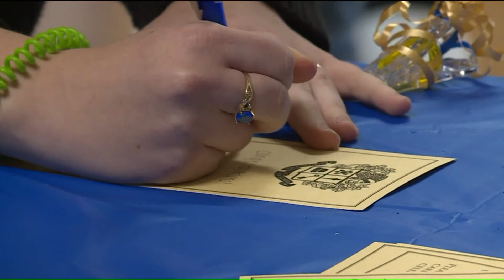Community Rallies Around Terminally Ill Student Given Early High School Graduation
It was a bittersweet graduation ceremony as Wentzville Holt High presented one special senior with their diploma.